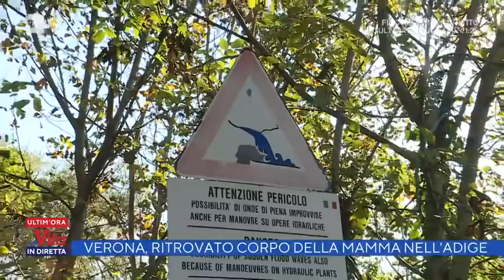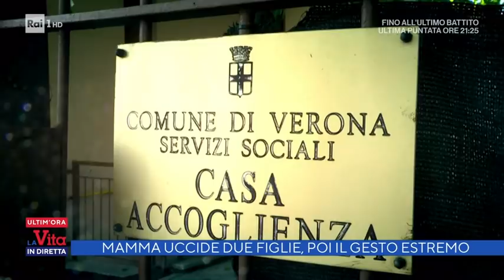Mamma uccide due figlie, poi il gesto estremo - La vita in diretta 28/10/2021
- Una donna di nazionalità cingalese ha ucciso stamane le due figlie, di 11 e 3 anni a Verona. Non si conoscono le ragioni del duplice delitto.